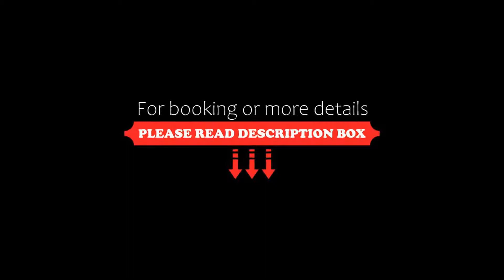OYO 61427 Hotel Sanjay, Bhopal, India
About Property:
Situated 2.1 km from People's Mall, OYO 61427 Hotel Sanjay features rooms with air conditioning in Bhopal. Among the facilities at this property are a 24-hour front desk and room service, along with free WiFi throughout the property. The property is 29 km from Kanha Fun City.
At the hotel, the rooms have a wardrobe, a TV and a private bathroom.
Guests at OYO 61427 Hotel Sanjay can enjoy a continental breakfast.
Van Vihar National Park ...
Property Type: Hotel
Address: 44, Berasiya Rd, Rusalli, Karond, Bhopal, Madhya Pradesh, 462038 Bhopal, India
Searching For
1. OYO 61427 Hotel Sanjay - Bhopal - India
2. OYO 61427 Hotel Sanjay - Bhopal - India Address
3. OYO 61427 Hotel Sanjay - Bhopal - India Rooms
4. OYO 61427 Hotel Sanjay - Bhopal - India Amenities
5. OYO 61427 Hotel Sanjay - Bhopal - India Offers and Deals
Audio Credit:
Track Title: Reasons To Hope
Artist: Reed Mathis